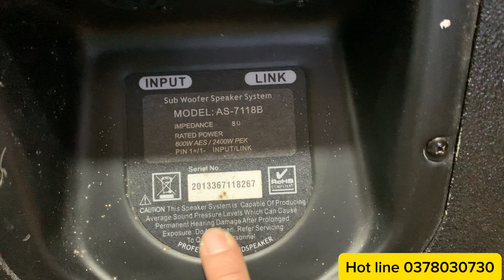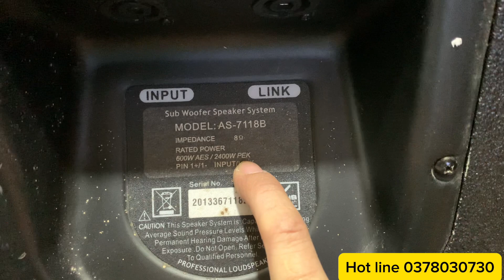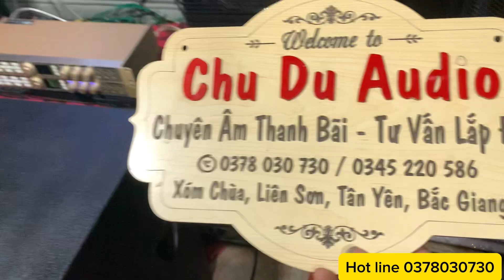Sub HZ bãi xịn, hàng khủng long bạo chúa cho các bác chơi tết, đẹp, zin toàn tập, lh 0378030730